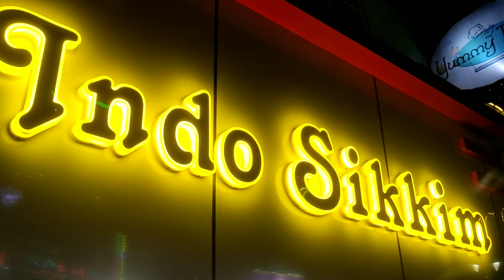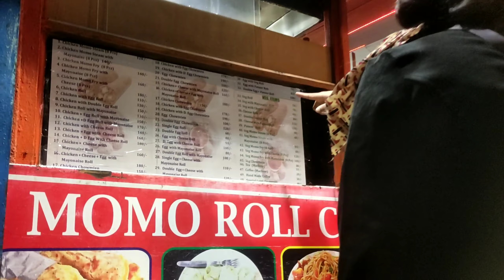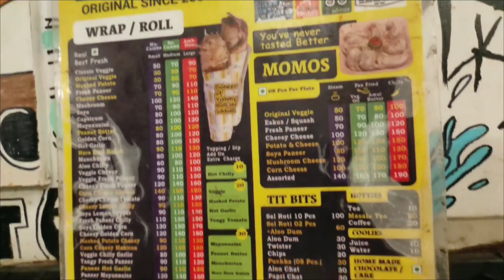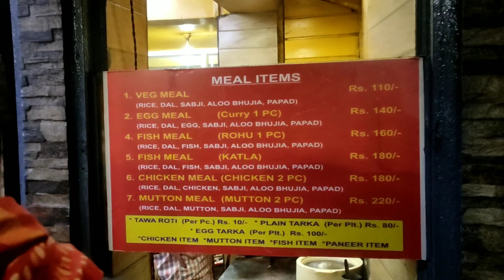Vlog#92 Evening View of MG Marg gangtok || বিনা পয়সায় MG Marg ঘোরার Tips দিলাম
Daily life vlog... Please watch. Asa kori apnader valo lagbe. Pasey thakben, valobasa deben Life with Pranab er...